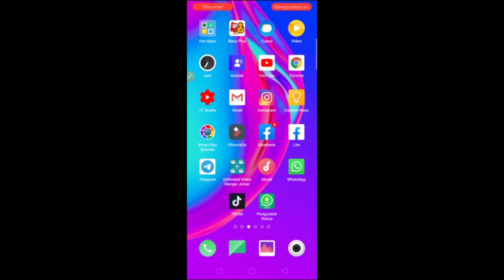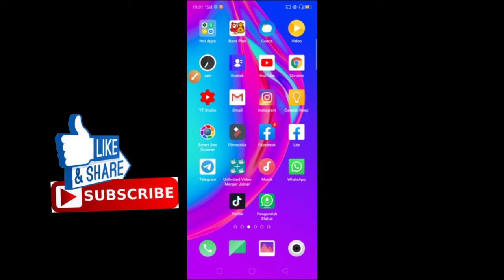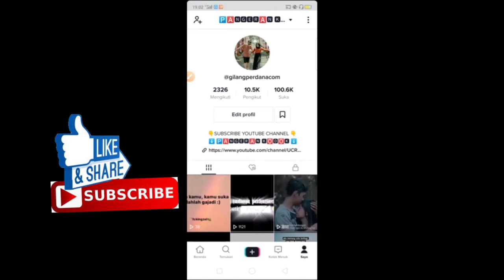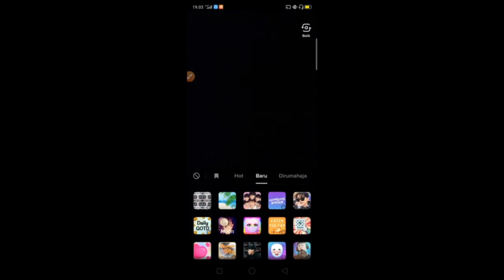CARA BUAT VIDIO TIKTOK MUNCUL FOTO TERBARU 2020 FILTER JODOH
oke kembali di channel pangeran kodok di kesempatan kali ini saya akan membahas, CARA BUAT VIDIO TIKTOK MUNCUL FOTO,

CARA BUAT VIDIO TIKTOK MUNCUL FOTO